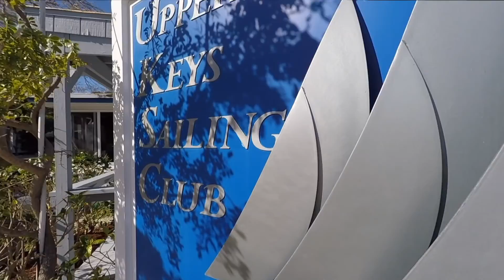Buccaneer Blast at Upper Keys Sailing Club, Palm Beach Sailing Team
Upper Keys Sailing Club hosted the Buccaneer Blast, a Youth Sailing event for Opti sailors.  The Palm Beach Piranhas were tearing it up! And thank you to Chris Janson for his song Buy me a Boat!